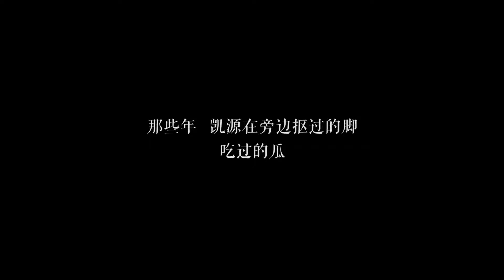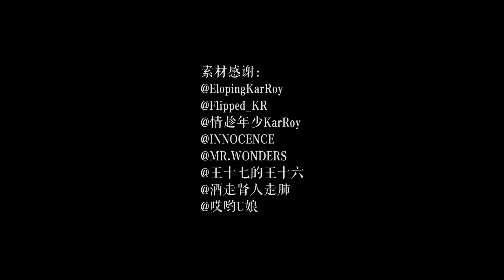【KarRoy 王俊凱X王源】凱源式雙標（二）BY 大莲子殿下【Karry&Roy】